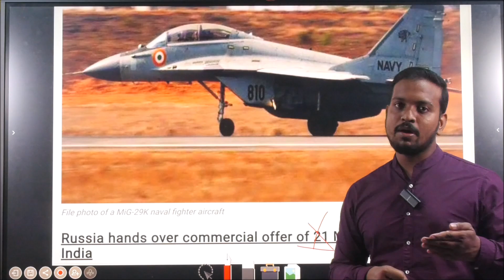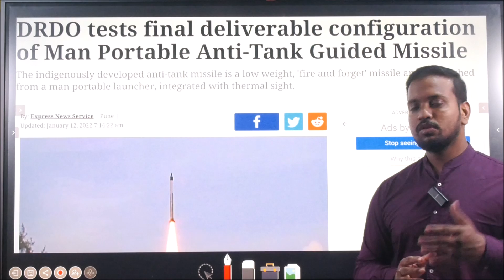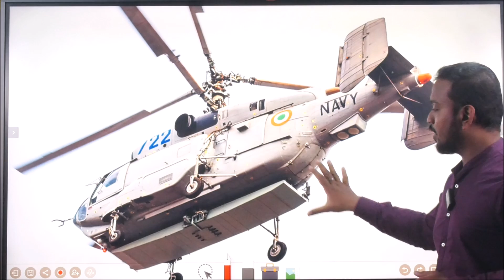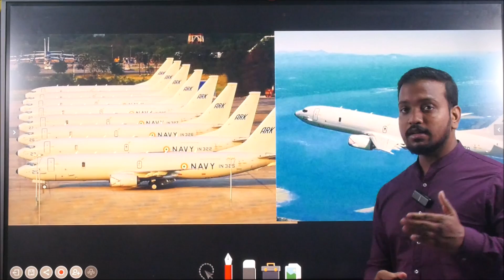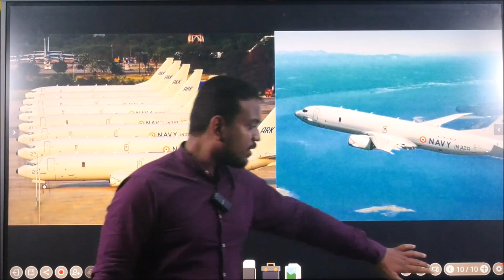India ने Russia & America को दी 6 Billion$ झटका |Fighter Jet, Missile & Helicopter Deal हुआ Cancell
India reject 6 billion $ defence deal with russia & america
why india reject america & russian fighter jet, missile & helicopter